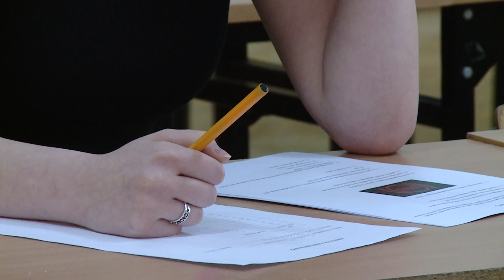TKB - Walczyli o nieodpłatny kurs na prawo jazdy - 21.04.2017